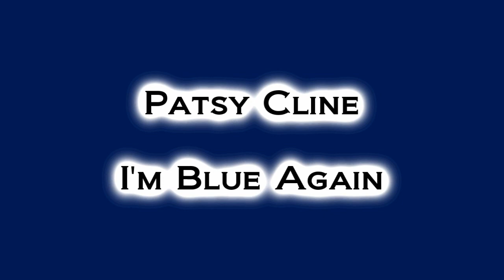Patsy Cline ~ I'm Blue Again (Stereo)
I'm Blue Again by Patsy Cline ~ from 1959